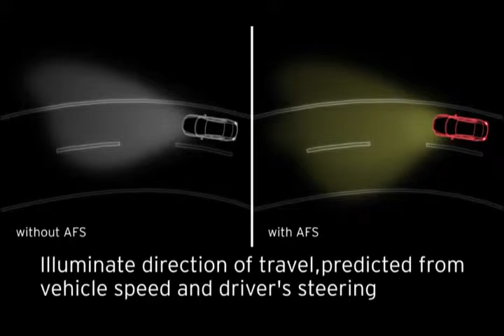AFS - Active Safety Technology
* AFS is designed to reduce the risk of accidents by providing a well-illuminated field of view. However the system has its limitations, and no safety system or combination of such systems can prevent all accidents. These systems are not a replacement for safe and attentive driving. Please drive carefully at all times and do not rely on technology to prevent an accident. Not all of these systems are available on all models or in all markets, so please contact your local Mazda dealer for details on availability. Please refer to your owners' manual for additional important system details, limitations and warnings.